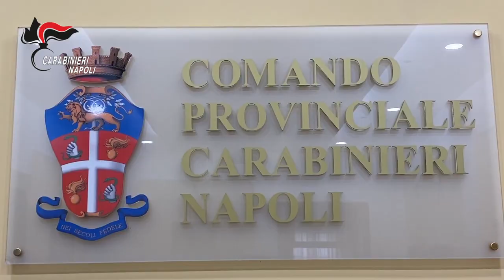Nola 31 05 21